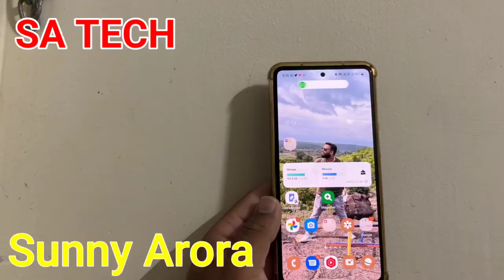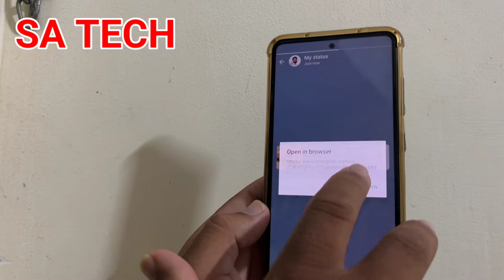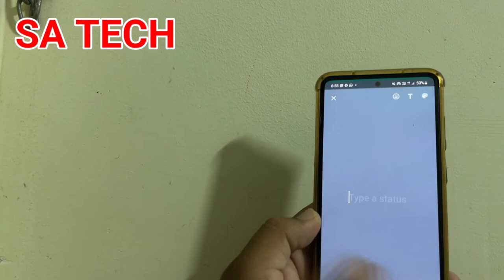Whatsapp New Rich Link Preview Feature, Whatsapp New Feature 2022